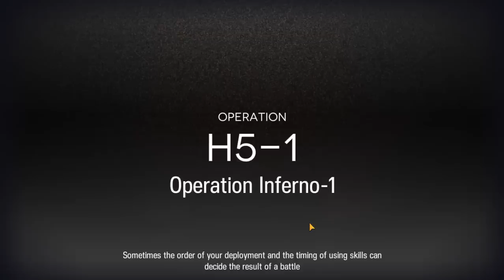[ARKNIGHTS] What makes this drunk cat so broken? [SilverAsh Spotlight]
Welcome back! Today is the last day of my big 3 series and the last operator to give spotlight on is SilverAsh. Honestly, I feel speechless about him because how broken his skill is. He is also tanky enough to hold a lane and for a physical operator, he did a very good job to damage even one of the tankiest enemies in the game. I hope this is a good spotlight for you!

P.S His E2 not only make him look like a wet cat, but also a drunk cat. I don't want to get demonetized so I'm being extra safe with my thumbnail :p

Big 3 is a subjective thing, and for me big 3 is Exusiai, Eyjafjalla and SilverAsh as this is also based by the majority of the community and DPS. If you don't agree, my apologies.

I make Threads for Facebook. I also make Threads for this video.

The Ch'en outro is my drawing. Want my arts? Commission me here!

About me just in case!

Q: What is your gender?
A: I'm a boy :)

Q: What country do you live in?
A: I live in Indonesia.

Q: How many languages can you speak?
A: I am able to speak Indonesia as it is my native language, English, Melayu, a little bit of Japanese, and currently learning Korean. I can't read Japanese and Korean letters yet though.

Q: Are you more of an otaku or k-fever?
A: Maybe otaku, but I don't really watch much anime now.

Q: What games you play?
A: I mostly play Arknights right now. I also play Soccer Spirits and Food Fantasy.

A: You'll know soon enough hee hee...